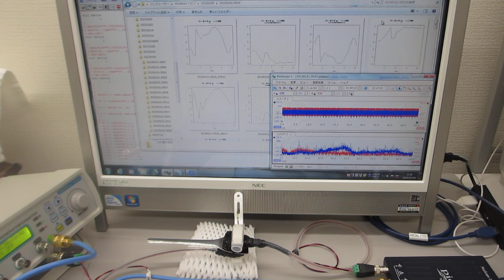オリジンナル超音波プローブの超音波伝搬特性テスト（超音波システム研究所）